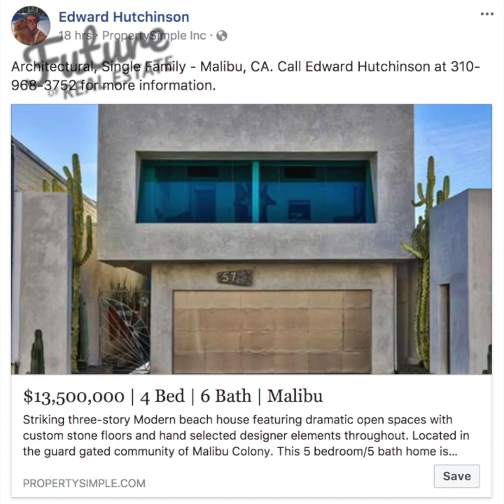A Closer Look at the Los Angeles Real Estate Market | Edward Hutchinson Tip 07